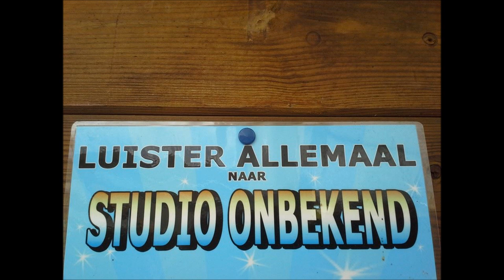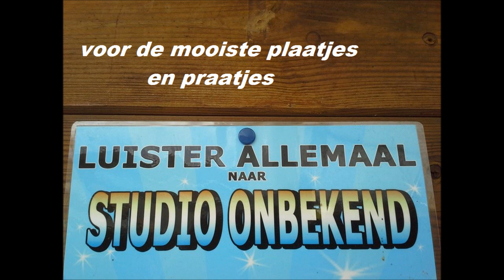DJ'S studioonbekend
studio onbekend